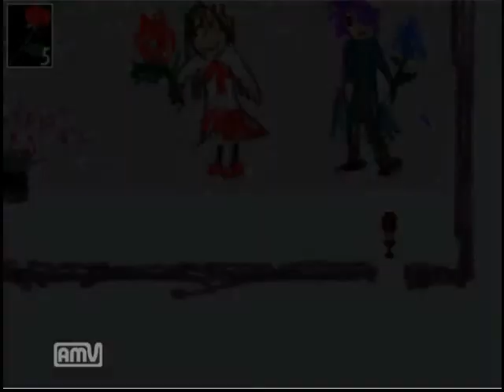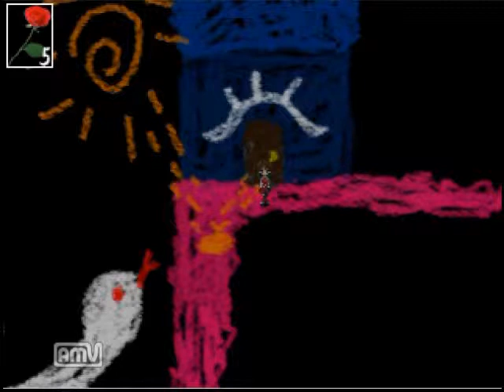美術館探索ホラーゲーム「Ib」二人実況プレイ Part5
いよいよ佳境です！